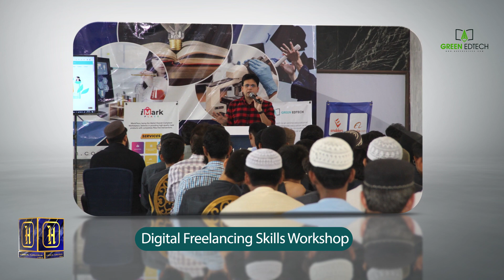Glimpse Of Digital Freelancing Skills Workshop muhammadImranUsmani saqibazhar | Hira Media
Thank you all for showing interest in our freelancing and digital skill workshop.  We are overwhelmed by the positive response of students, and the general public. Having said that, the workshop which was initially planned for October 05, 2022 was postponed.  The revised date for the workshop is October 29, 2022 at 12 noon.   We regret any inconvenience caused in this regards.